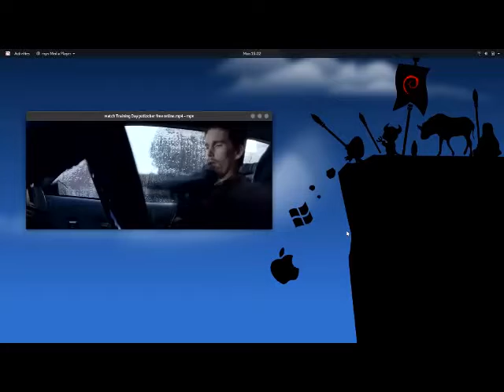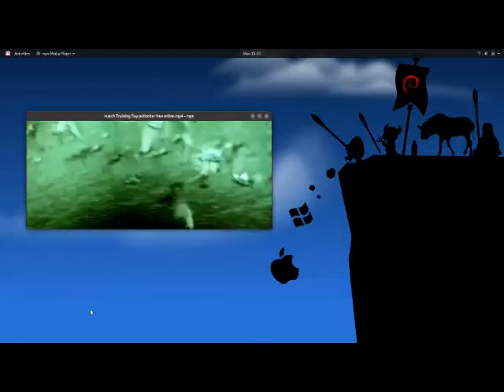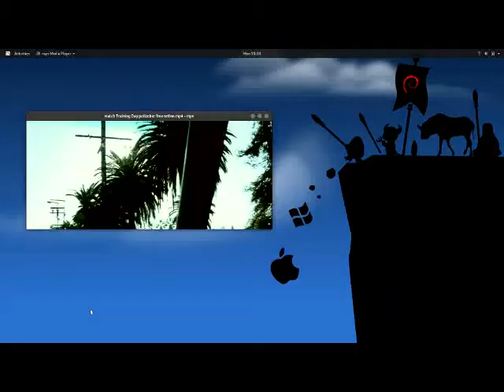BULLiGeReNT BaLaNcE END 2019 (Control The Cruise) -- NM ... Blood Raw.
BULLiGeReNT BaLaNcE END 2019 (Control The Cruise) -- NM ... Blood Raw...Thank You God...Love...Boss